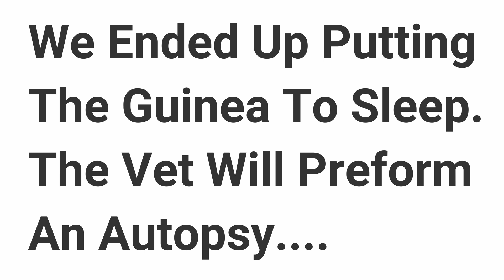DAY 288 - What Is Killing Our Chickens (And Ducks And Guinea Fowl)?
We've slowly been loosing our flock over the past month or so, at first we put it down to the breeds that we had, then we questioned the food, then we questioned genetics, and disease and bacteria, we even questioned if we were cursed haha. We finally made the decision to get the vet involved and he preformed an autosy so we could get the answers to our questions.